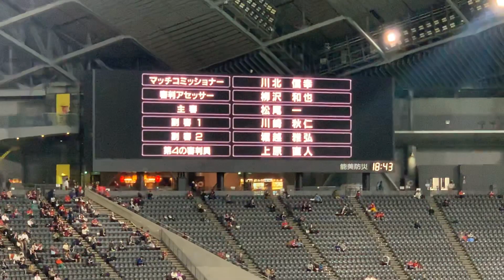ルヴァン杯北海道コンサドーレ札幌vsVファーレン長崎 札幌選手紹介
2019/03/13
札幌ドーム
ルヴァン杯
vsVファーレン長崎
北海道コンサドーレ札幌選手紹介